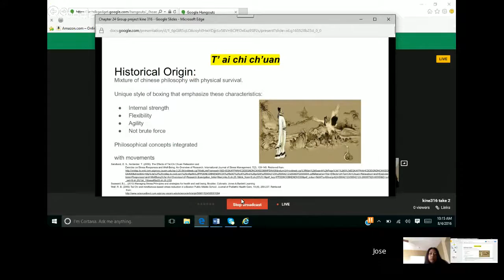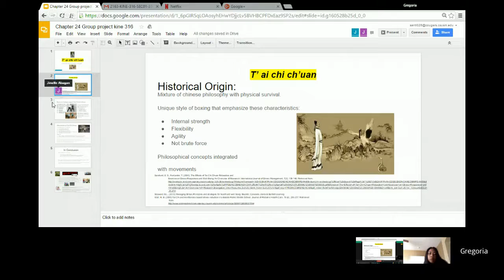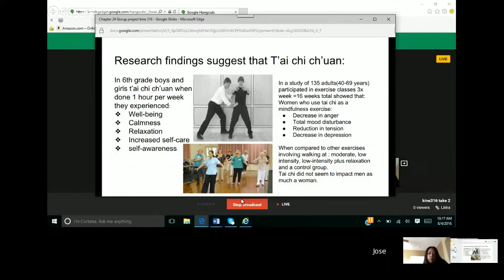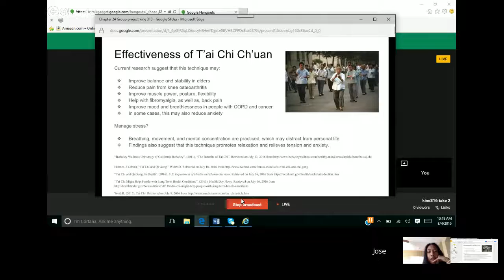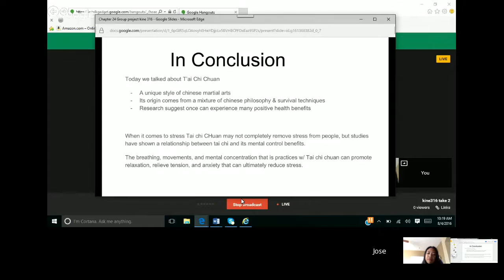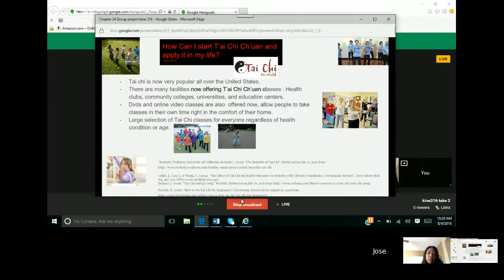kine316 project tai chi chuan (subtitles and transcript provided in description)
CH 24 T’ai Chi Ch’uan Jinelle Abugan, Jose Aguirre, Cynthia Nakamaru, Gregoria Santiago

alright we are live
hello and  thank you for watching our TaiChi presentation my name is cindy and my classmates in this group inelle  Jose and Gregoria. tai Chi is a form of exercise and stress relief that started as a form of martial arts in China tai chi works to change this subtle energy in and around our bodies called Chi the moves of Tai Chi are taken from martial arts. martial arts world and have a defensive nature by origin however the goal is not to be closed but to be open and to let go of your daily stresses which will improve and restore your body's natural energy flow one of the goals of practicing Tai Chi is letting go and allowing your body to go through the moves or forms as they're called that can manipulate and elongate your muscles while helping with built up tension and energy flow our energy flow can become blocked from simple things with day-to-day life and a person practices Tai Chi multiple moves are combined to form a choreographed dance and this act can release these blocks to calm the body and the mind

 so the historical origin of tai chi mixture of Chinese philosophy with physical survival legend has it that a man witnessed the fight between crane and a snake  the crane strike with his peak to defeat snake however the snake was more agile and outmaneuver the crane in the end the ended up giving up and Tai Chi has a unique style boxing that emphasize that these characteristics internal strength flexibility agility and not brute force philosophical concepts were then integrated with the movement research findings suggest that Tai Chi when . performed by sixth grade boys and girls one done one hour per week they experienced well-being calmness relaxation increase self-care and self-awareness in a study of 135 adults ages 40-69 participants in exercise classes  2-3 times a week for a total of  16 weeks  it showed that women that use tai chi as an exercise had a decrease in anger total mood disturbance reduction of tension decrease the Depression when compared to other active exercise that involves walking at a moderate low intensity plus relaxation and a control group tai chi did not as much as women and that was due to the fact that you have to feel comfortable with the activity

 current research suggests that technique may improve balance and stability and reduce tension improve  muscle power posture and flexibility and help with fibromyalgia it can also improve mood and breathlessness in people with COPD or heart failure and cancers in some cases this may also reduce anxiety so can this manage stress? Well the effectiveness of tai chi with reduction in stress may not be absolute although once hold relationship between tai chi and mental improvement so this can also improve breathing movement and mental concentration and adults who practice also suggest findings also suggest that it promotes relaxation and relieves tension and anxiety

 in conclusion today we talked about tai chi a unique style of Chinese martial arts  that integrates internal strength flexibility agility without using brute force its origin comes from a mixture if Chinese philosophy and survival techniques research suggests that one can experience well being calmness relaxation increase your self care among other positive factors in a study of older adults that participated three times a week for a 16 week period tai chi classes it showed  that they experienced a decrease in anger a decrease of mood disturbance a reduction in r=tension  and a decrease in depression among people with t=health conditions current research suggests that Tai Chi can improve balance in elders reduce knee pains and improve strength posture flexibility and in some cases and also reduce anxiety now you may be asking yourself how can i start tai chi? today has gained a large popularity all over the United States the best way to start and learn  Thai chi is to join classes with an accredited instructor many facilities now offer tai chi classes for example club community colleges universities education centers and community centers if one cannot attend a class one can also find online guided material that demonstrates tai chi routines dvds videos can also be purchased this way people can take classes in their own time schedule right in the comfort of their home there are a selection of routines that fall under tai chi   it is a very low intensity exercise that targets many areas of the body it can also improve flexibility and strength it is a great way to stay active and can be adapted to fit just about any fitness level  and that is it thank you